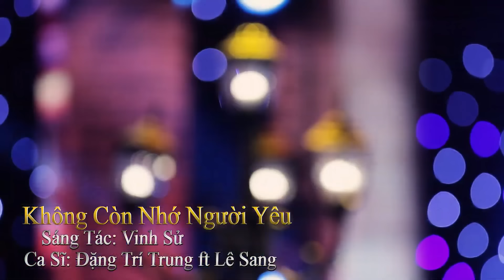Tuyệt Phẩm Bolero Hay Nhất 2021 - Đặng Trí Trung, Dương Hồng Loan, Lưu Ánh Loan, Lê Sang